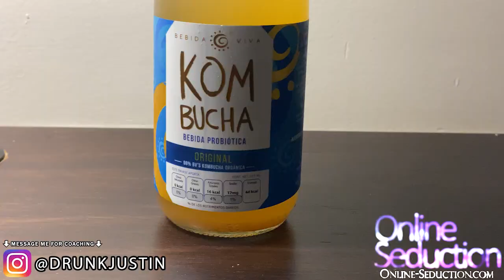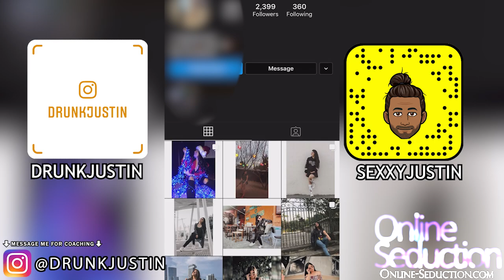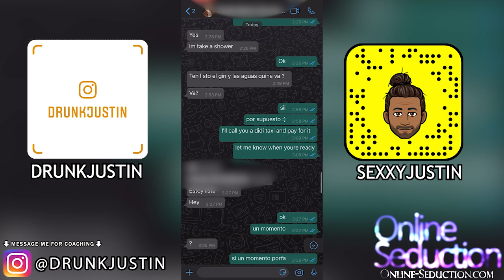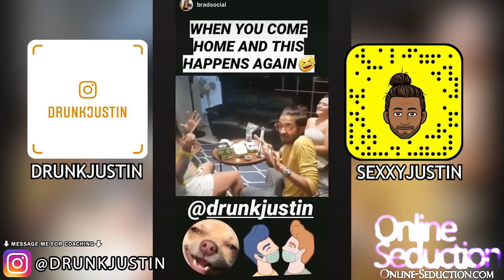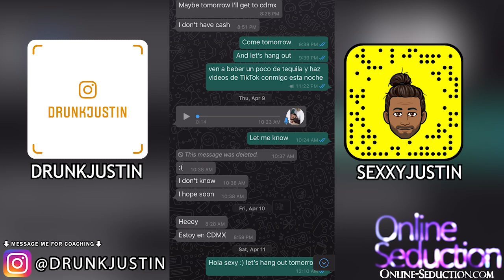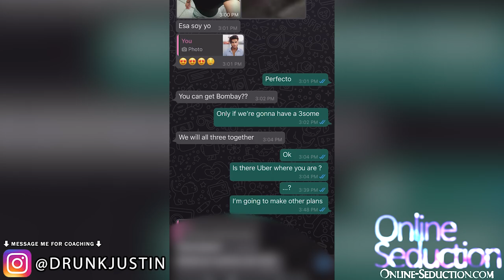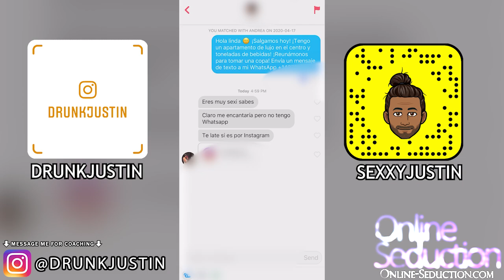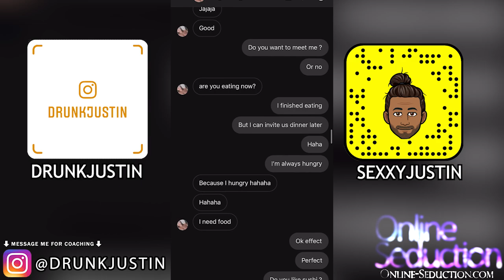Going on 20 Tinder Dates in 20 Days!